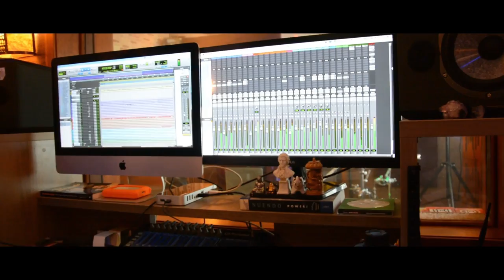MATEMATICAMENTE - Imagens de bastidores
*Imagens captadas no dia 12/02/2020 no estúdio Caverno do Louco (RJ).

Obra: Matematicamente
Intérprete: Pedro Motta
Composição: Dhanathom/ Marcos Biank/ Tiago Cardoso
Produção Musical/ Arranjos: Dhanathom

Letra:

Só pertence a você
A pupila dos olhos só querem te ver
Alucinação tô pra enlouquecer
Deixa nosso amor acontecer

Tipo jogo de xadrez é xeque mate
Vou conquistando você no combate
Na minha paciência no meu dia a dia
Estratégia perfeita
Pra ter você na minha vida

Já pedi até pra Deus em oração
Pra abençoar a nossa união
Eu gravo o seu nome sobre a minha melanina
Pro meu coração você é pura epinefrina

Vou tentar rimar um samba pra você
Com pitada de Exalta pode crê
Tá vendo aquela lua que brilha lá no céu
Ela é protagonista da nossa lua de mel

Matematicamente você na minha mente
Com medidas perfeitas geometricamente
Se a ciência explica ou não
Eu faço de você minha religião

Eu só sei que quando a gente se encontra
Causa um bum
Um amor igual a esse não encontro
Em lugar nenhum
Na tabela periódica
Somente Deus explica
A origem certa dessa nossa química

Eu  vou tentar rimar também um MPB
Tipo um Jorge Vercilo meio sem querer
Paralisa com seu olhar Monalisa
Quero ser o seu Da Vinci
E te amar por toda vida